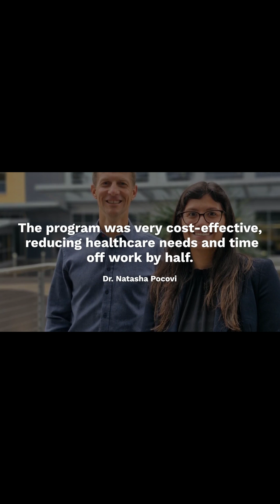Scientists Discover Surprisingly Simple Method To Ease Lower Back Pain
New research has revealed that regular walking significantly extended pain-free periods for adults with low back pain, proving its effectiveness and affordability as a preventive measure.
A groundbreaking study has found that adults with a history of low back pain experienced nearly twice the duration without a recurrence when they walked regularly. Low back pain affects approximately 800 million people globally and is a leading cause of disability and reduced quality of life.

Repeated episodes of low back pain are also very common, with seven in 10 people who recover from an episode going on to have a recurrence within a year. Current best practice for back pain management and prevention suggests a combination of exercise and education. However, some forms of exercise are not accessible or affordable to many people due to their high cost, complexity, and need for supervision.